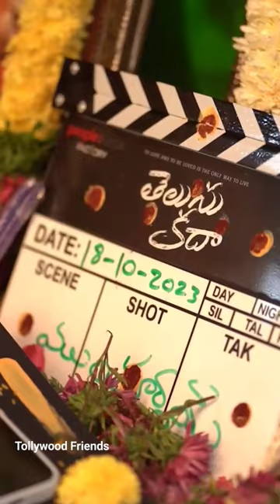Meeku Telusu kada movie neeraja.kona